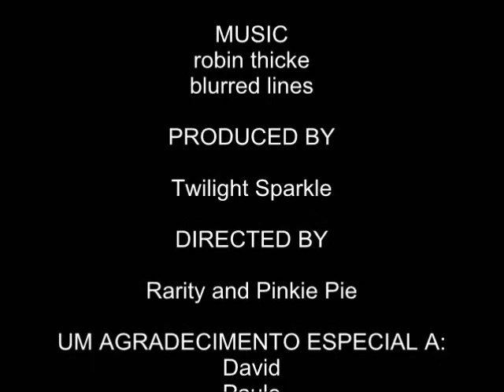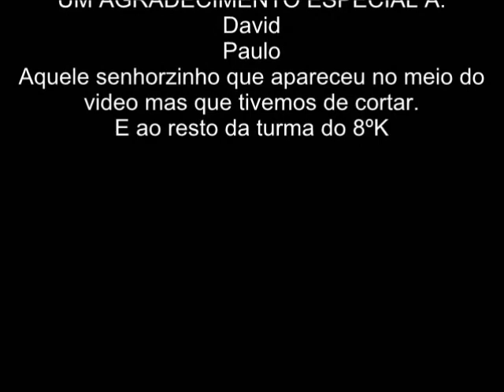Rui, o jeitoso - blurred lines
Rui,o jeitoso a dançar a música de robin thicke, blurred lines. Enjoy!